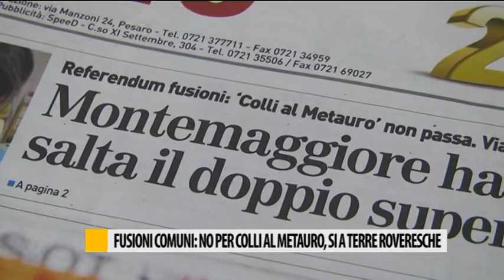Fusione comuni: no a Colli al Metauro, si a Terre Roveresche